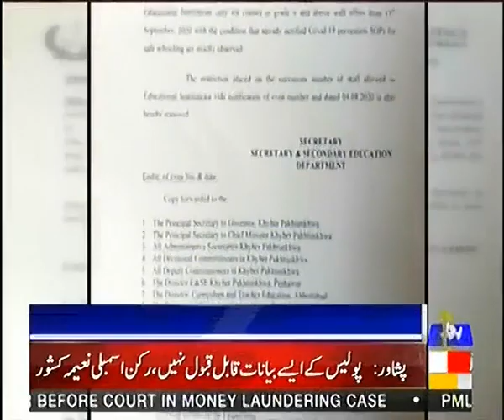Roze News Bulletin 12:00 PM | 11 Sep 2020